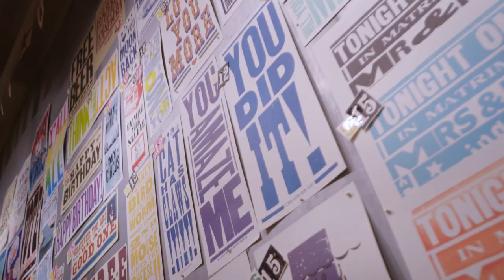Rookie Tour | Off_ Days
Follow the Titans Rookies on a tour around Nashville!